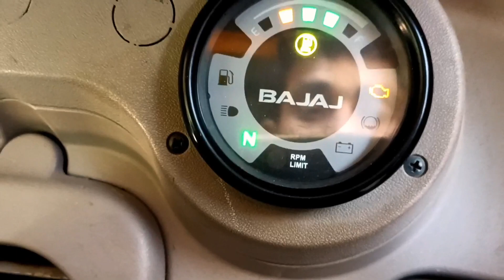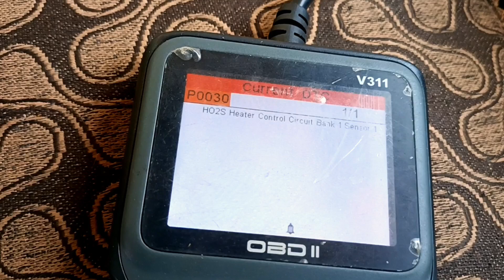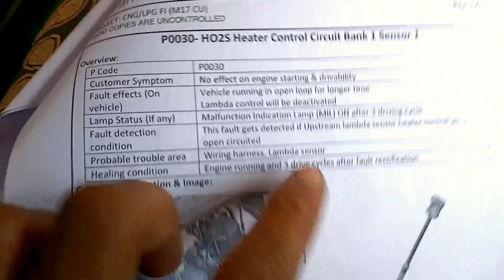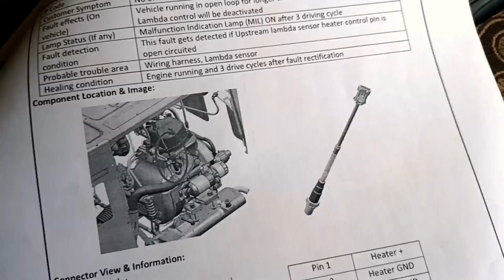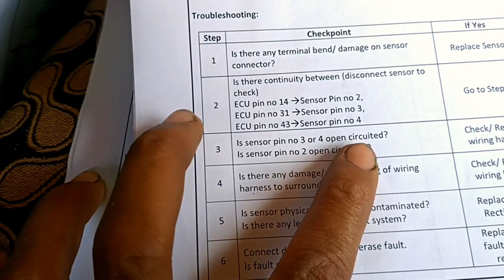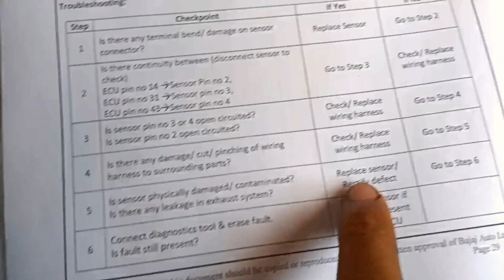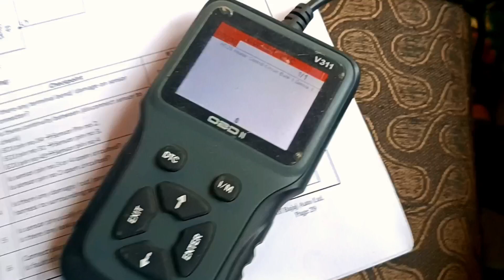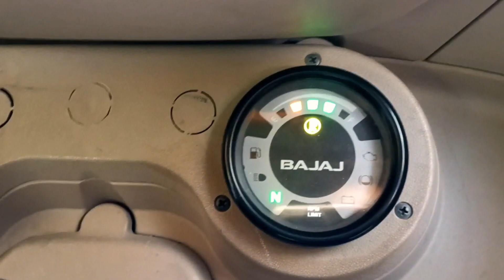CNG Auto BS6 का एमआई लाइट ऑन हो जाए तो कैसे बंद करेtechnical